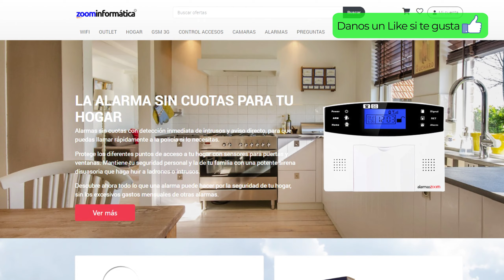Utiliza un Modem 4G USB para crear una conexión a Internet en varios ordenadores, camaras, alarmas..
Queremos mostrarte en este corto vídeo una interesante idea para utilizar un modem 4G USB como punto de acceso. El modem 4G se utiliza normalmente para recibir señal 4G a través de una tarjeta SIM y un contrato de datos. Aunque su uso normal está diseñado para conectarse a un ordenador por el puerto USB este modelo puede servirte para emitir una señal WiFi a la que conectarse varios equipos.

Conecta el modem 4G en un cargador USB para que funcione como un Router 4G y pueda crear una red WiFi a la cual conectarse varios productos. Pero si buscas más también puedes conectarlo en una batería portátil o un cargador de mechero de coche y llevar el WiFi contigo o con los productos de domótica que necesites